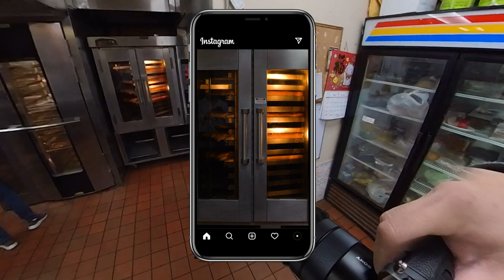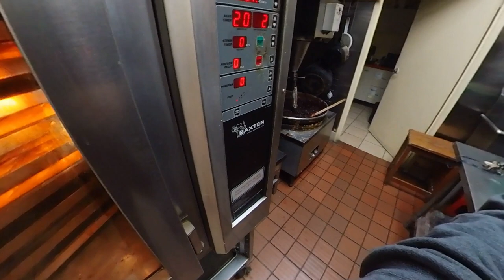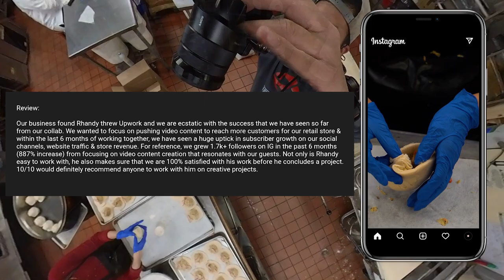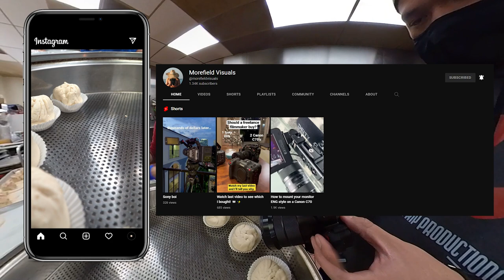Social Media Content BTS - Orange County Videographer - VLOG#005 - Sony A7iii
Videographer based in Orange County, California.

Orange County VLOG

Gear List:
Sony a7iii
Sigma 16mm F1.4
Sony 18-105mm F4
Minolta 50mm F1.7
Godox SW60
Godox Softbox
K&F Concept 67mm Variable ND2-ND400 ND Lens Filter
Husky Connect System (Camera case system)